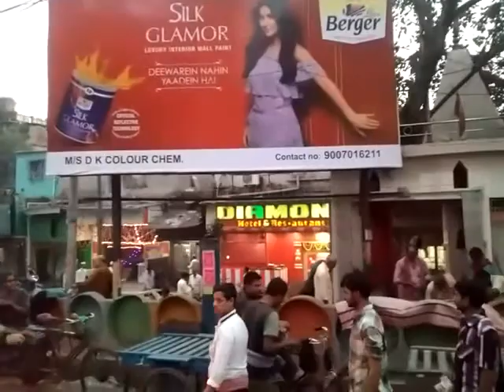HOWRAH BUS STAND